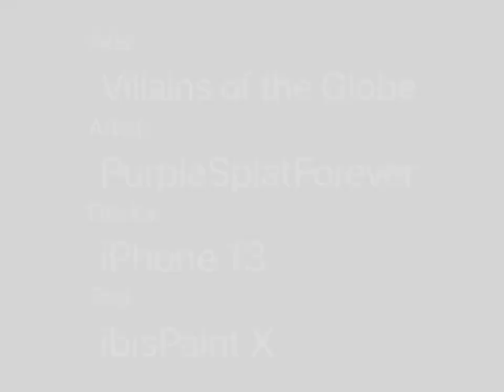Villains of the Globe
Introducing my first super villains I made